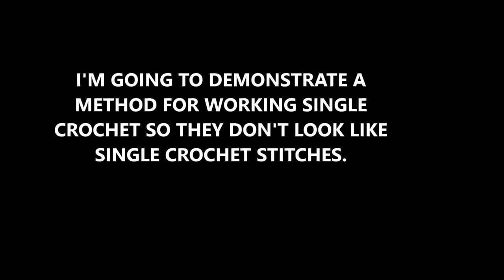diy CROCHET SLIPPERS PATTERN, WESTMOUNT SLIPPERS, 5 YRS TO ADULT, new single crochet stitch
CROCHET SLIPPERS PATTERN, WESTMOUNT SLIPPERS, 5 YRS TO ADULT, new single crochet stitch. Learn a new variation of the single crochet, which doesn't look like crochet when finished.  Could pass for knitting!  These slippers are very easy to make, and the written pattern can be found on my blog here (5 YRS TO ADULT XL)

SEE ALL MY Crochet and Knitting PATTERNS IN MY RAVELRY PATTERN STORE, (OVER 1700 patterns, OVER 480 FREE patterns!!!)

9 PIECE CROCHET HOOK SET: ($3.99) 3 mm to 12 mm crochet hook
31 ORNAMENTS TO CROCHET 4M
Easy-to-do Crochet Kit - DIY Arts & Crafts Yarn Gift for Kids & Teens, Boys & Girls
POM POM CHRISTMAS
ANNIE'S 500+ CROCHET STITCHES